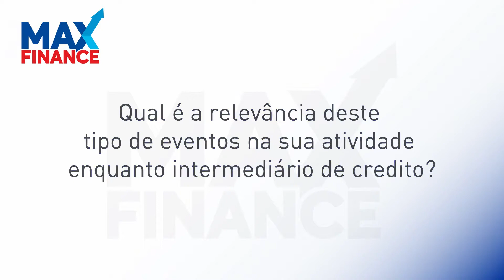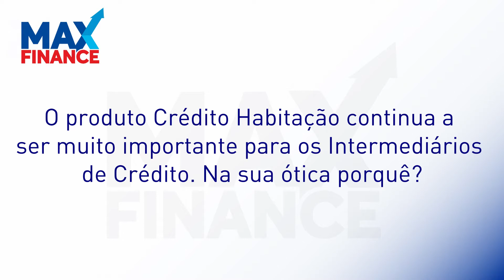Testemunho Miguel Da Cunha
Testemunho Roadshow Crédito Habitação MAXFINANCE